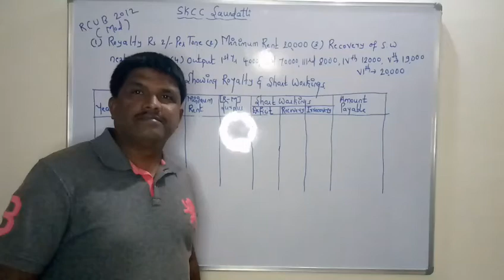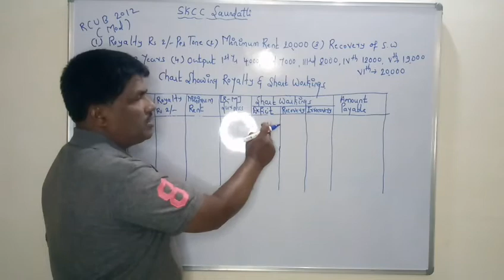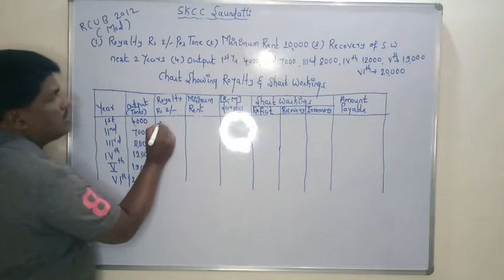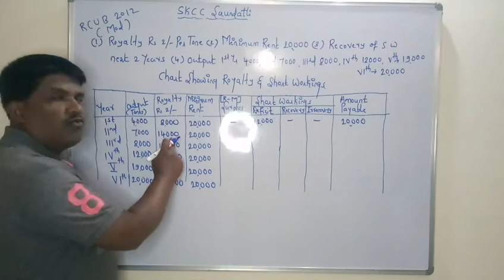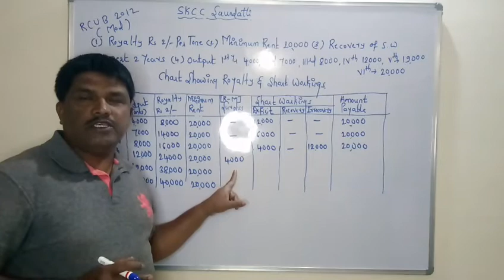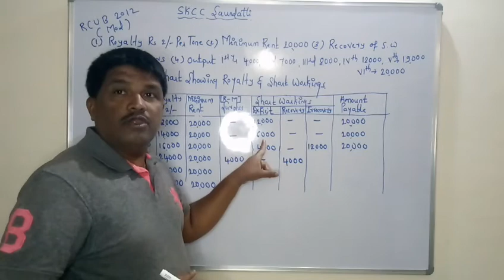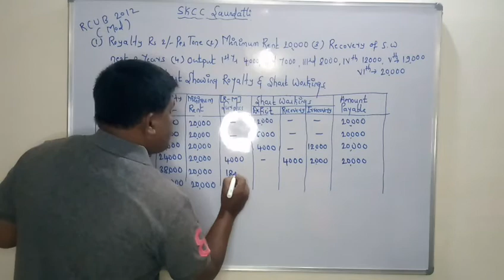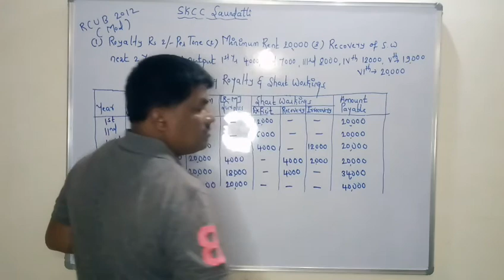ROYALTY ACCOUNTS RCUB 1ST SEMESTER QP.2012 MODIFIED QUESTION.KCC CLASSES. SAUNDATTI